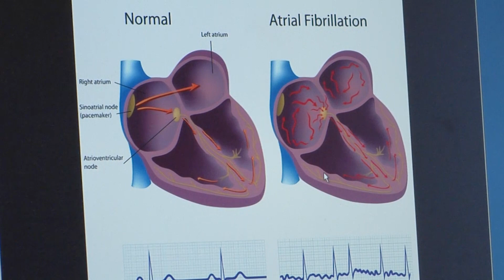UP HealthBreak: Dr. Michael Mellana, What is Electrophysiology?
In this UP HealthBreak, Dr. Michael Mellana, cardiac electrophsyiologist with the Heart & Vascular team at UP Health System - Marquette, explains: "What is electrophsyiology?"